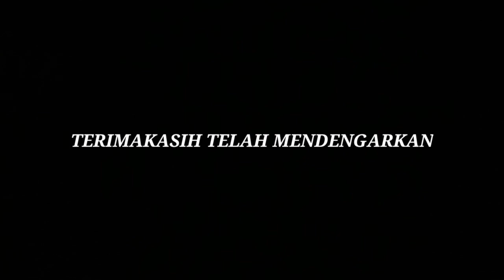Full Album Seiring Waktu Berjalan | TANPA IKLAN - INDIE/FOLK/JAZZ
Selamat Menikmati

00.06  Pagi Itu Dibangku Taman
05.04  Romansa Karina
09.02  Sedang Rindu
12.45  Seiring Berjalan
17.54  Senjanya Malam
Silakan ketik di kolom komentar untuk request lagu yang kalian harapkan.

Terima kasih